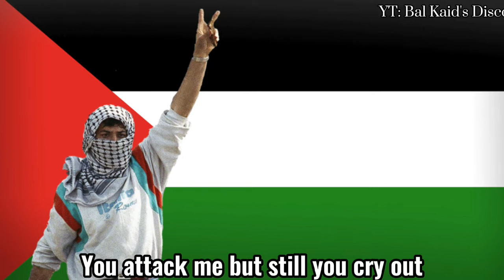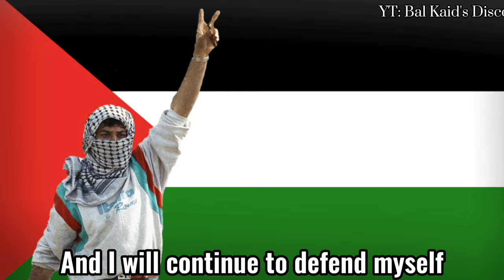Min Irhabi(Who's the terrorist?)- Palestinian rebel song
A song usually forgotten by pro Palestinians yet still as good. It remarks the pain Palestinians share during the Israeli occupation.